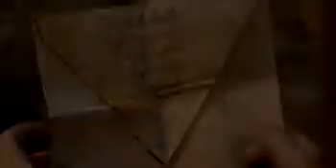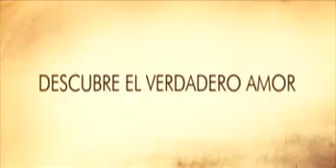CARTAS A JULIETA - TRAILER